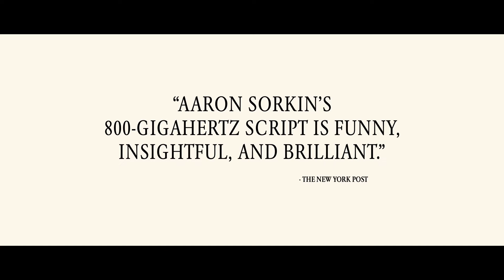Steve Jobs - Featurette 'Writing Steve Jobs' [HD]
Steve Jobs draait vanaf 3 december in de bioscoop.

De film is een intiem portret van genie Steve Paul Jobs, CEO en oprichter van Apple, gespeeld door Michael Fassbender.
STEVE JOBS neemt ons mee achter de schermen van de digitale revolutie met een lancering van drie iconische producten, eindigend met de onthulling van de iMac in 1998.
Kate Winslet vertolkt de rol van Joanna Hoffman, zijn toenmalige hoofd marketing. Steve Wozniak, de mede-oprichter van Apple wordt gespeeld door Seth Rogen en Jeff Daniels is te zien als voormalig Apple CEO John Sculley.

STEVE JOBS is geregisseerd door Danny Boyle (Trainspotting, Slumdog Millionaire) en het scenario, gebaseerd op de biografie en  bestseller van Walter Isaacson, is geschreven door Aaron Sorkin (The Social Network, A Few Good Men, The West Wing)